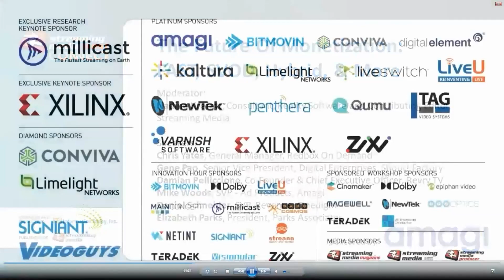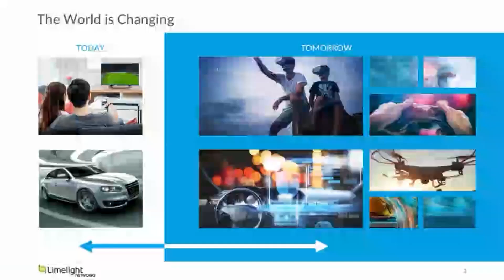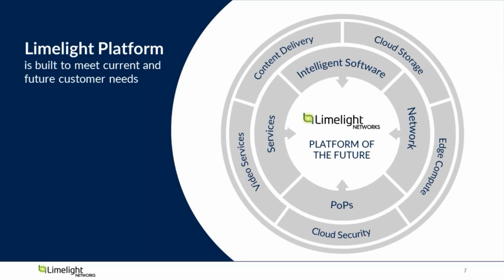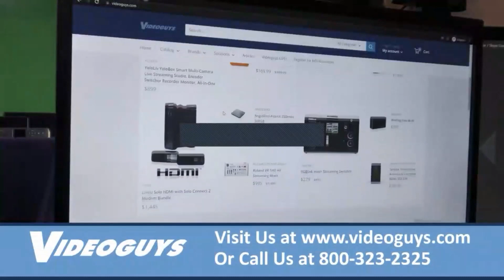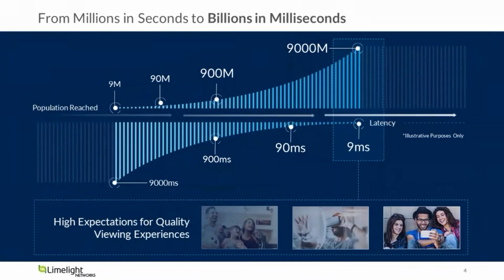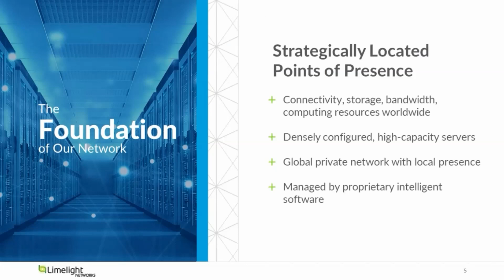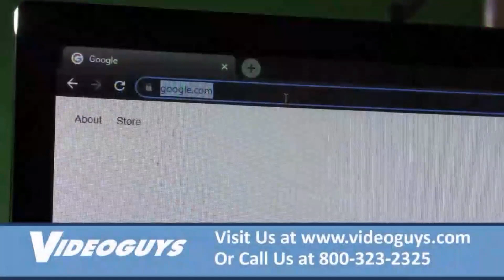The Future Of Monetization: FAST, SVOD, Hybrid, & More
The big monetization story of the last 18 months has been advertising, but the average household still has subscriptions to four or more SVOD services. Now, even the subscription services are jumping on the advertising train, using a hybrid approach to lower the cost to consumers while keeping their revenue streams flowing. So how can OTT services decide which models are best for their audience and content?

Moderator:
Nadine Krefetz, Consultant, Reality Software and Contributing Editor, Streaming Media

Speakers:
Chris Yates, General Manager, Redbox On Demand
Gene Pao, Senior Vice President, Digital Enterprises, Shout! Factory
Damian Pelliccione, Co-Founder & Chief Executive Officer, Revry TV
Mike Woods, SVP - Ad Products, Amagi
Daniel Schneider, SVP, Revenue, Cinedigm
Elizabeth Parks, President, Parks Associates